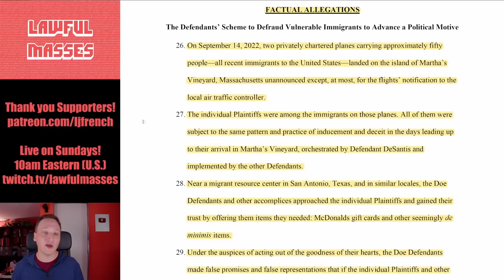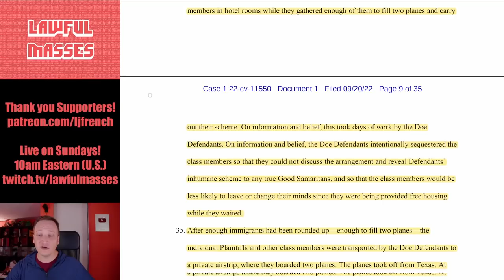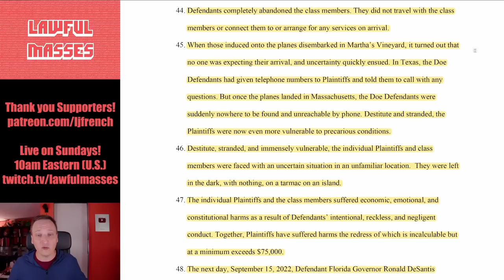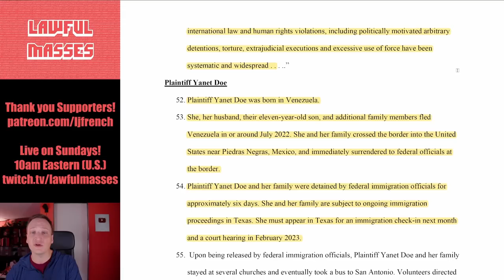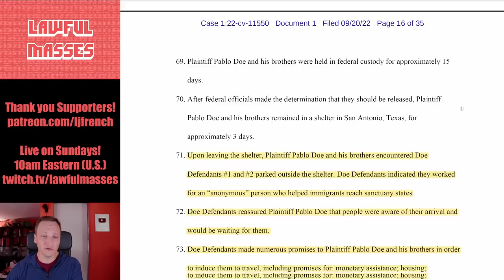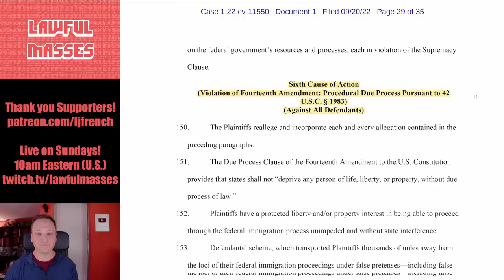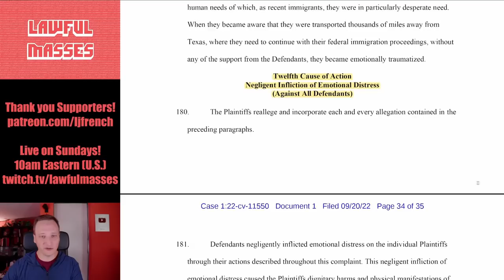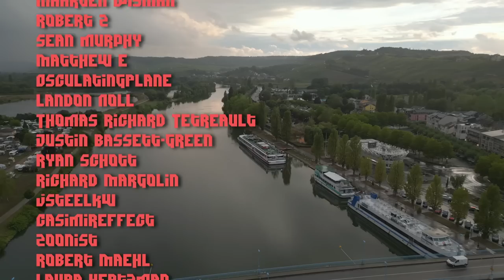The Venezuelan Refugees sent to Martha's Vineyard are Suing (Americas v. DeSantis)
The Venezuelan refugees, who were sent to Martha's Vineyard under false pretenses, are suing Florida and Ron DeSantis for civil rights violations and fraud.

Sept 2022 $50+ Supporters:
John Steel, Eevi, Spirit Bear, Ugly Grill, torpedan, Gutbrodj, PureMagma, Eric Tams, TechTechPotato, The Blood Soaked Survivors, Wyatt Calandro, King Aires, Kyle Siefring

00:00 - The Facts
07:38 - The Crisis in Venezuela
08:30 - The Victims (a.k.a. "People")
12:44 - The Causes of Action
16:02 - Leonard Thoughts
18:18 - Credits & Thanks!